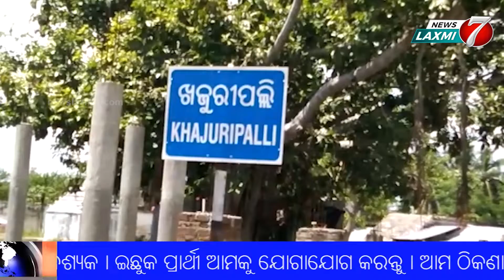ଖଜୁରୀ ପଲ୍ଲୀ ଗ୍ରାମର ଅଙ୍ଗନୱାଡି କେନ୍ଦ୍ରରେ ମଧ୍ୟାହ୍ନ ଭୋଜନରୁ ବଞ୍ଚିତ ନିସ୍ପାପ ଶିଶୁ